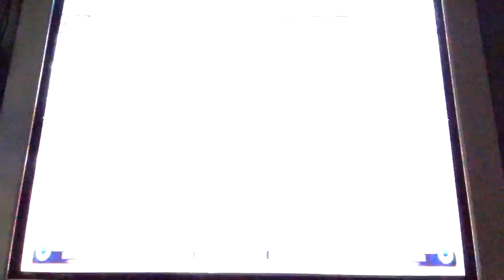Street Fighter 3 New Generation Sean Ending SEGA Dreamcast